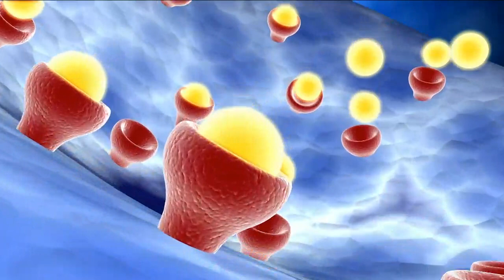Parkinson se siekte - Spreekkamer 14 Maart 2022 kykNET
Tim du Plessis deel sy eie ervaring met Parkinson se siekte, en die neuroloog Dr.Riaan van Coller verduidelik vir ons hoe Parkinson se siekte die brein aantas, en hoe die siekte behandel kan word.

Parkinson's disease - Spreekkamer | 14 March 2022 | kykNET
Tim du Plessis shares his own experience with Parkinson's with us, and Dr. Riaan van Coller explains how Parkinson's disease affects the brain and how it can be treated.